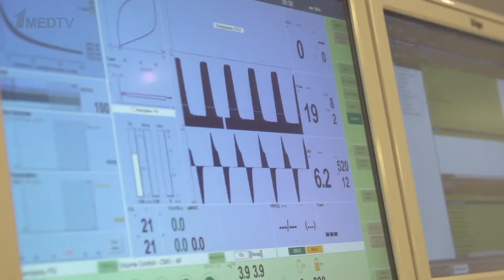Репортаж с XVII Съезда Федерации анестезиологов и реаниматологов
Анестезиология-реаниматология в фокусе периоперационной медицины — смотрите наш репортаж с XVII Съезда Федерации анестезиологов и реаниматологов!